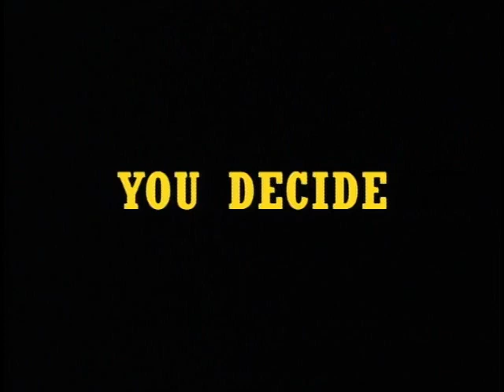Steamies VS Diesels - Preview (HQ)